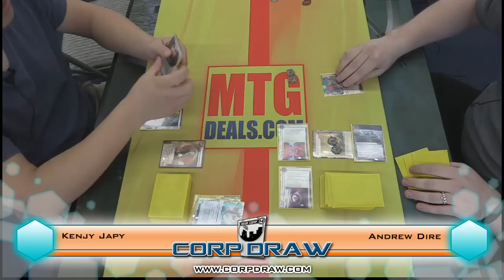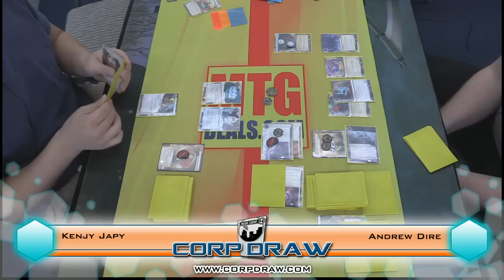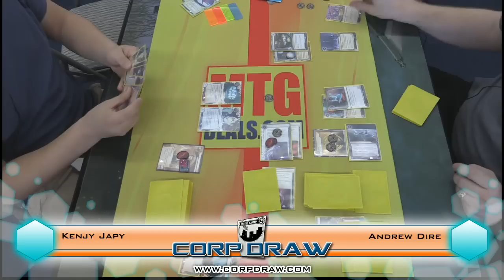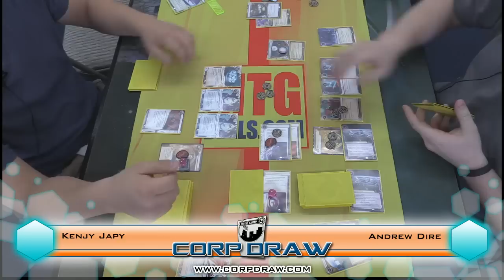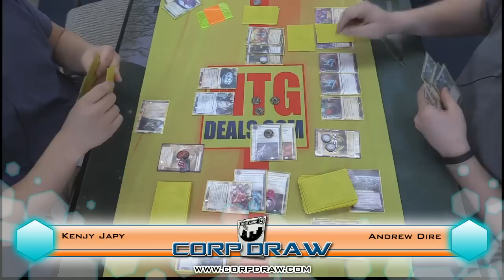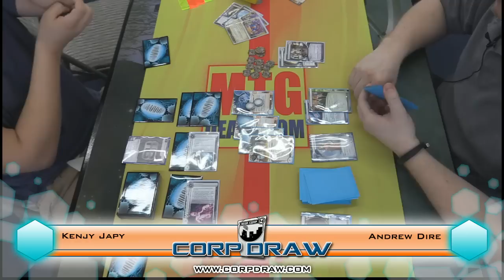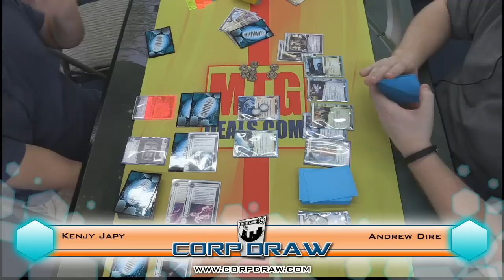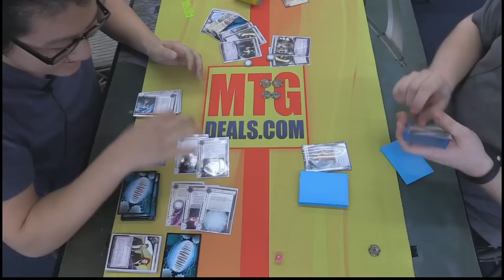MTG Deals' Netrunner Store Championships - Round 2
Round 2 featuring Kenjy Jap and Andrew Dire. Sorry for spelling your name wrong on the stream, Kenjy!